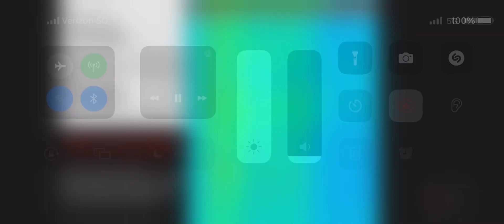UVB 76 4625 KHZ 186